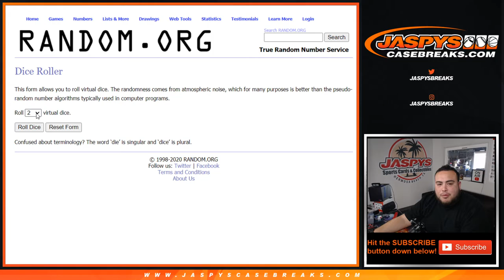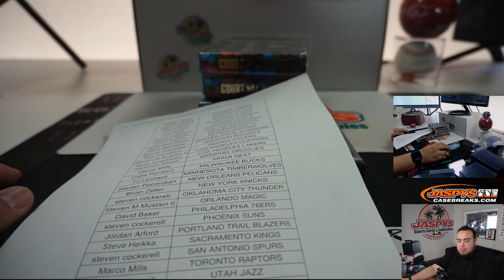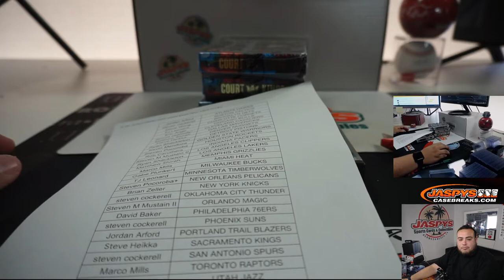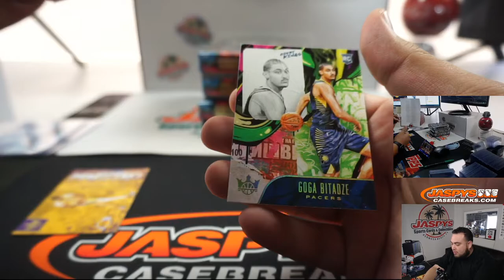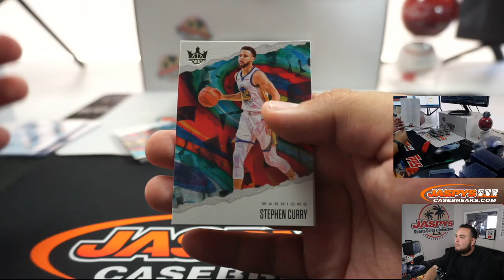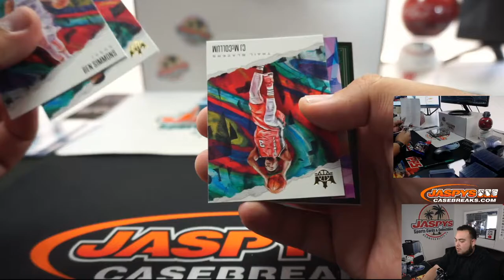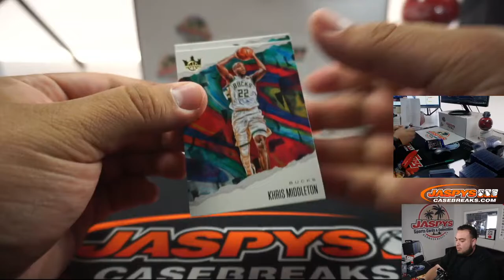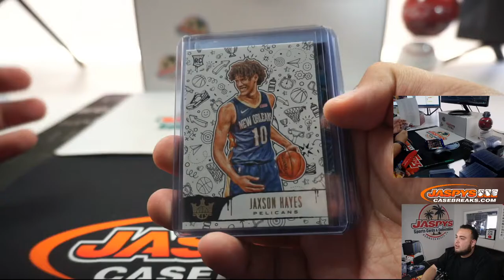M. 6/8 - 2019-20 PANINI COURT KINGS BASKETBALL 4-BOX PYT #12